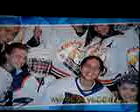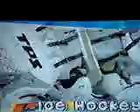Sports 37 Part2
- Manila Ice Vixens on Sports37 UNTV
- Team interview with TV host Ryan Ramos
- Also featured Blackwolves with Coach Paul Medina
- Video c/o Jho.. thanks! :)